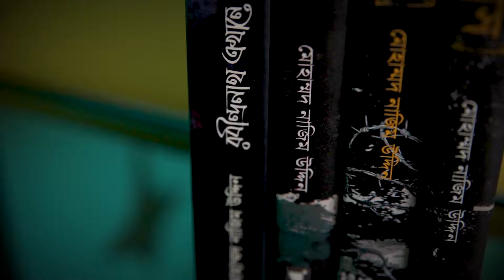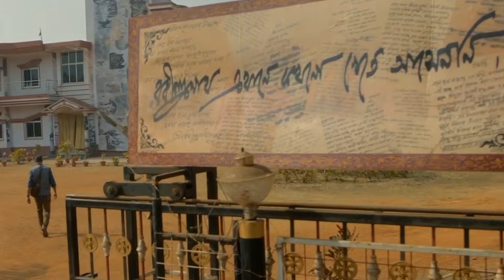THE UNLINKED MYSTERY IN 'REKKA'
'Badhon's mysterious smile'

ˍˍˍˍˍˍˍˍˍˍˍˍˍˍˍˍˍˍˍˍˍˍˍˍˍˍˍˍˍˍˍˍˍˍˍˍˍˍˍˍˍˍˍˍˍˍˍˍˍˍˍˍˍˍˍˍˍ

ˍˍˍˍˍˍˍˍˍˍˍˍˍˍˍˍˍˍˍˍˍˍˍˍˍˍˍˍˍˍˍˍˍˍˍˍˍˍˍˍˍˍˍˍˍˍˍˍˍˍˍˍˍˍˍˍˍ

ˍˍˍˍˍˍˍˍˍˍˍˍˍˍˍˍˍˍˍˍˍˍˍˍˍˍˍˍˍˍˍˍˍˍˍˍˍˍˍˍˍˍˍˍˍˍˍˍˍˍˍˍˍˍˍˍˍ

ˍˍˍˍˍˍˍˍˍˍˍˍˍˍˍˍˍˍˍˍˍˍˍˍˍˍˍˍˍˍˍˍˍˍˍˍˍˍˍˍˍˍˍˍˍˍˍˍˍˍˍˍˍˍˍˍˍ

✅Main topic: Robindronath Ekhane Kawkhono Khete Aashenni

✅Clips used from:

0:07 Don't Write Me (Unoloukik)
0:12 11 CONDITIONS, 1 WIN
0:14 Gunda The Terrorist (2015)
0:18 Bangladesh vs Australia Highlights || 1st T20i
0:22 TAQDEER*

My video based on this series► THE FATE OF 'TAQDEER'

0:29 Ongko*

0:52 Mohammad Nazim Uddin's books
1:02 JUDGING TRICKS BY PURNIMA
1:03 Silver Linings Playbook (2012)
1:06 Daiya Daiya Daiya Re (Dil Ka Rishta)
1:12 Eksho Koti Taka*

My video based on this movie► DESHI RESERVOIR DOGS

1:17 Ki Darun Dekhte*

My video based on this movie► ABSURD WAY TO SAVE A MOTHER

1:30 Chotuskone | Movie Making
1:35 Jaan (Bangla Movie)
1:38 Srijit Mukherji | Rafiath Rashid Mithila | Amar Ami
1:54 Musafir
1:57 Lover Number One (Bappy)
1:59 Sobai Gechey Boney
2:00 The Incredible Hulk (2008)
2:02 Mrs. Prohelika (Chanchal Chowdhury)
2:05 MISSED CALL (Bangla Movie)
2:11 Ochin Ragini
2:18 Dwikhondito (Intekhab Dinar)
2:35 Dumb and Dumber (1994)
2:57 CONTRACT*

My video based on this series► THE DETAILS IN 'CONTRACT'

3:04 THE ART OF LOCAL ADS
3:14 Kothin Bastob (Riaz)
4:35 Malek Afsary
4:39 Pakkhiraj
4:43 Kala Koitor
5:04 Vinci Da
5:34 Samuddra Bilash Pvt. Ltd
5:58 REKKA ft. Srijit Mukherji
6:27 Greha Sukh Private Limited (Zahid Hasan)
6:54 রহস্যের গন্ধে Byomkesh ও Eken
7:13 Mohanagar*

My video based on this series► STUCK IN THE CAPITAL

7:23 Baishe Srabon (2011)
7:24 Shahjahan Regency (2019)
7:25 Vinci Da (2019)
7:26 Kakababur Protyaborton (2021)
7:28 Feluda Pherot (Season 1)
7:37 Shotruta

ˍˍˍˍˍˍˍˍˍˍˍˍˍˍˍˍˍˍˍˍˍˍˍˍˍˍˍˍˍˍˍˍˍˍˍˍˍˍˍˍˍˍˍˍˍˍˍˍˍˍˍˍˍˍˍˍˍˍˍˍˍˍˍ

ˍˍˍˍˍˍˍˍˍˍˍˍˍˍˍˍˍˍˍˍˍˍˍˍˍˍˍˍˍˍˍˍˍˍˍˍˍˍˍˍˍˍˍˍˍˍˍˍˍˍˍˍˍˍˍˍˍˍˍˍˍˍˍ